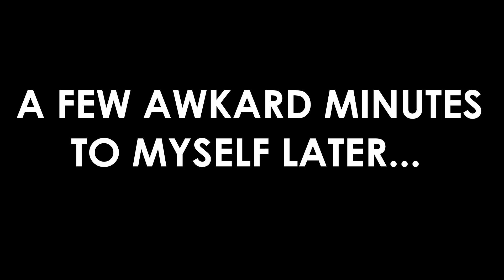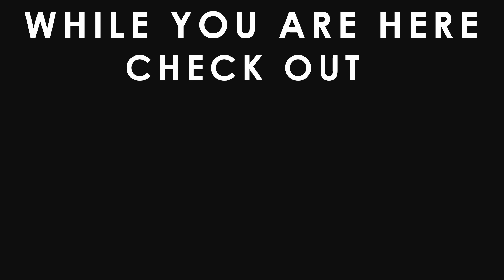Chapter 3: This. Is. Progress. l Progress Retrospective l The Bearhug Club Podcast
For the thrid part of their retrospective, Greg and Garrod talk about the different elements that they feel made Progress a success.

Long time listeners of the pod will know that Progress is a promotion very near and dear to their hearts. With it's recent return to screens, Greg and Garrod decide to take a look at the history of the promotion. From it's meteoric rise to the recent troubled waters it has found itself in. They also take a look at the promotion now it's under new management and give their thoughts on what the future could hold for Progress.